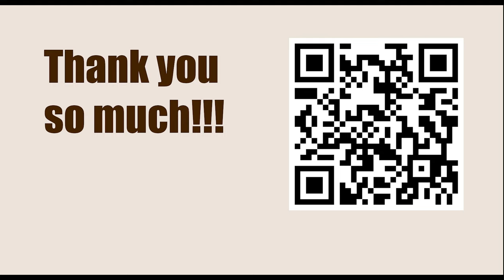The Isolated Pawn || Lasker vs Tarrasch, St. Petersburg 1914 || IRVING CHERNEV